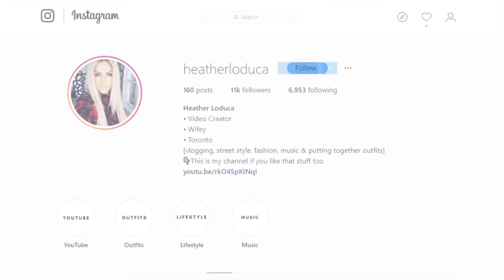HOW TO: Wear A Bandana | 5 OUTFIT IDEAS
Bandanas can be the perfect edge your outfit is missing, for summer festivals, to transitioning into fall and even just making your jeans and a T a little more exciting!